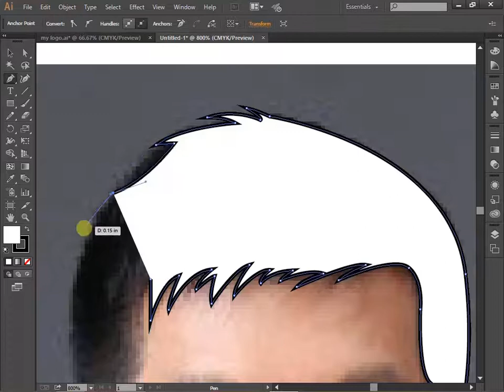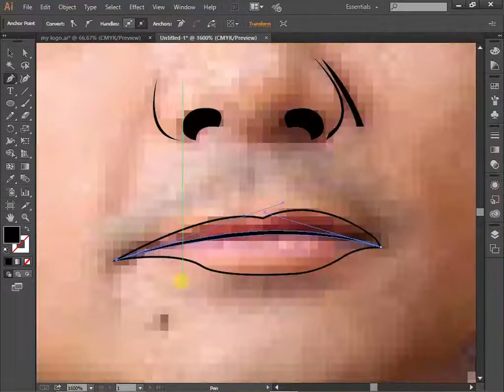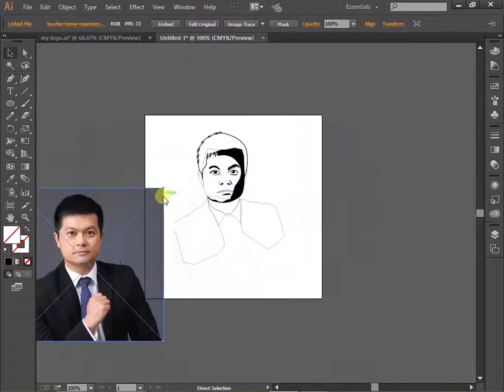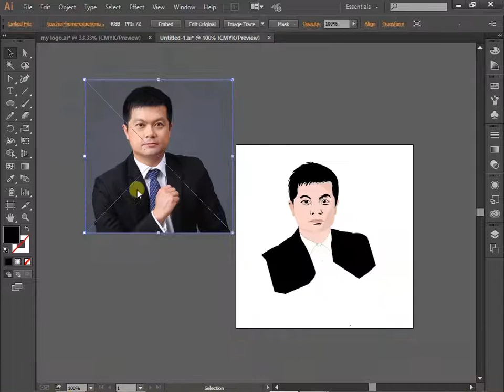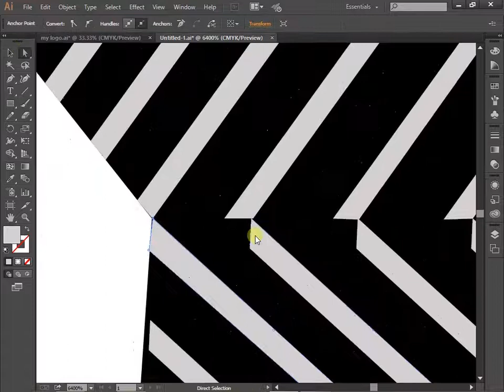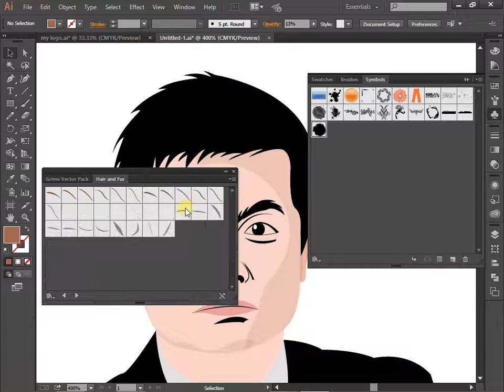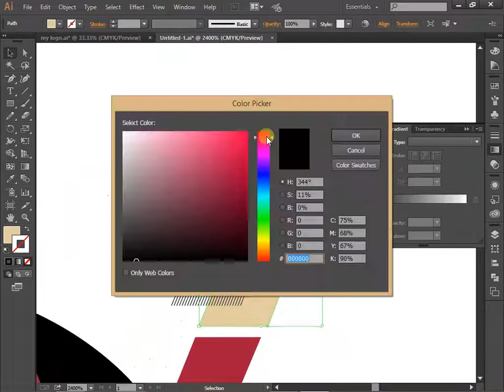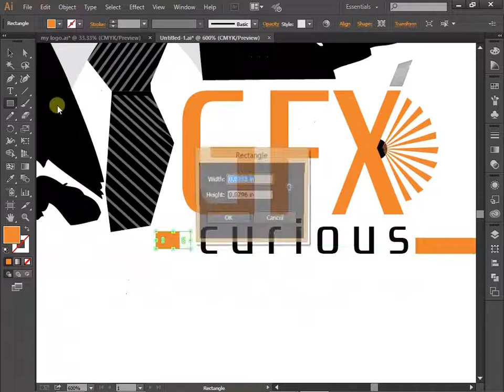Design Mascot Logo/Creative Mascot LOGO In Illustrator /with Graphics Curious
Creative Mascot LOGO In Illustrator using Basic tools /with Graphics Curious
You can ask anything about it feel free.